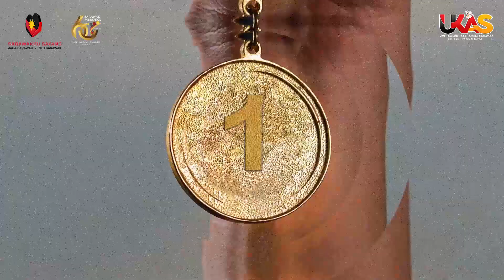BuletinUKAS IBAN EDISI NGALIH HARI | 16 JUN 2024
Berita Iban begulai enggau Debbie Yeo.

1.Niti Daun Gawai Dayak Pelasar Negap Penyerakup
2.Niti Daun Gawai Dayak 2024 Ngerindu Ati, Tiga Pemenang Ba Empat Kategori Dipekit Mandang Penyelai
3.Lumba SEA 2027: Sarawak Ngining Nyadi Tuai Rumah Tenpin Boling
4.SIOTBC 2024: Ahmad Azriq Nyulut Ba Renggat Kepenudi
5.31 Organisasyen Nerima Geran MRP DUN Sebuyau Ngaul Belanja RM470,000
6.Kus Penerit Adat DVS Negap Pengelandik Enggau Tanggungpengawa Pegawai